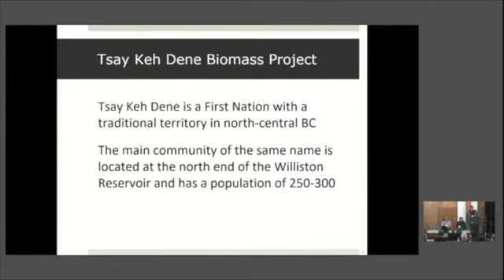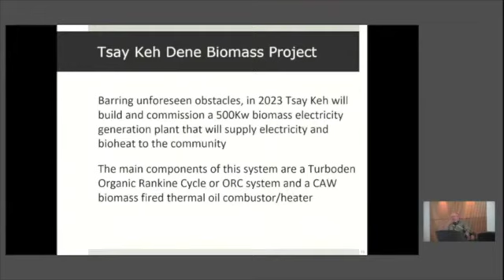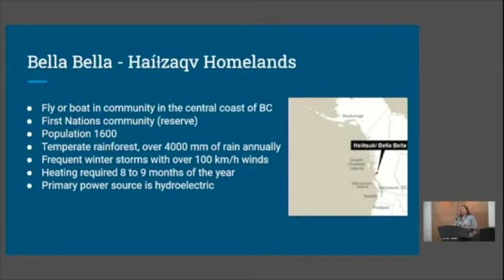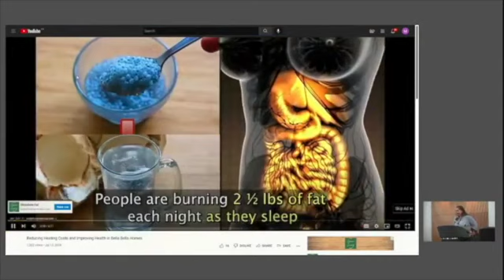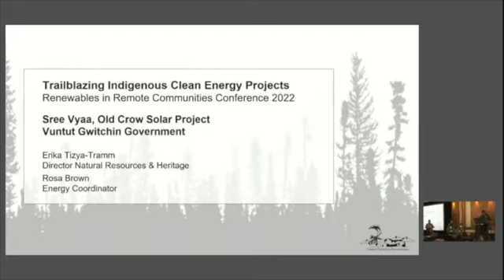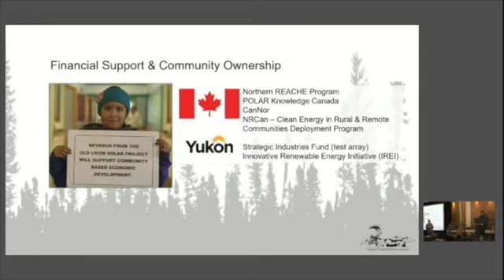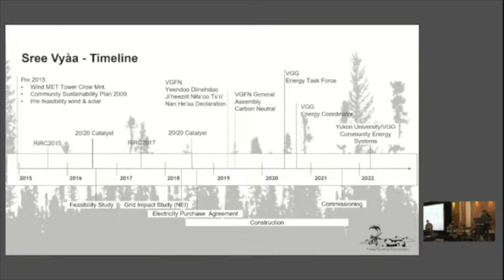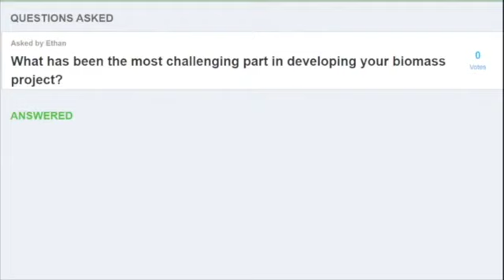RIRC 2022 Plenary Day 1 - Trailblazing Indigenous clean energy projects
Renewables in Remote Communities 2022  |  Whitehorse, Yukon

Description
Stories of leading Indigenous clean energy projects, their journey and insight into their challenges and successes.

Speakers
Dave Lovekin (Moderator) Pembina Institute
Raymond Lamont (Speaker) Tsay Keh Dene
Brigam Miller (Speaker) Tsay Keh Dene band
Ayla Brown (Speaker) Heiltsuk Tribal Council
Phil Climie (Speaker) Ecotrust Canada, Retrofits Program Manager
Erika Tizya (Speaker) Vuntut Gwitchin Government
Rosa Brown (Speaker) Vuntut Gwitchin Government, Energy Coordinator